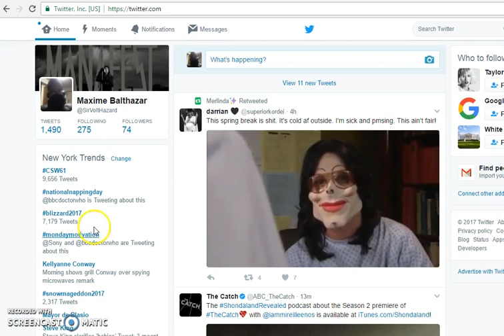Me when I'm trying to do work...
Forgot I made this tbh, would've uploaded it last week.